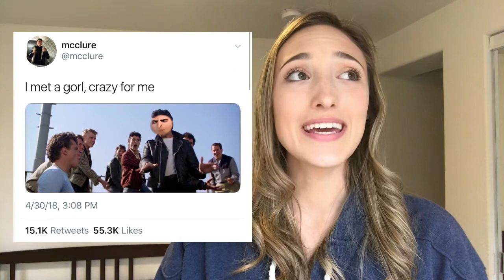Gru Saying Gorls Meme Reaction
Hey Gorls whats up! The funnest meme right now for sure, Today I am reacting to Gru Gorls Meme!

Video You Might Like:
Recreating Vines part 2